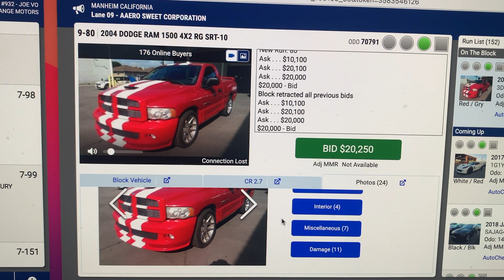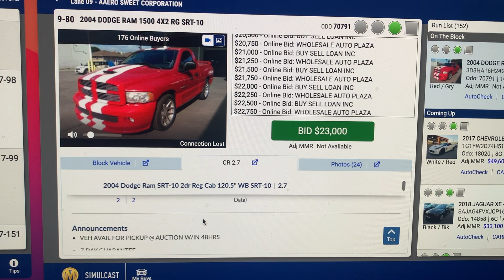8.3 Liter V10 SRT 8 Ram Sold For $22K